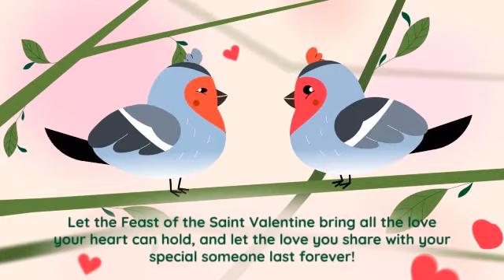Happy Valentine's Day 2023